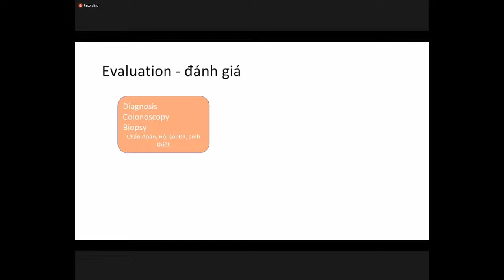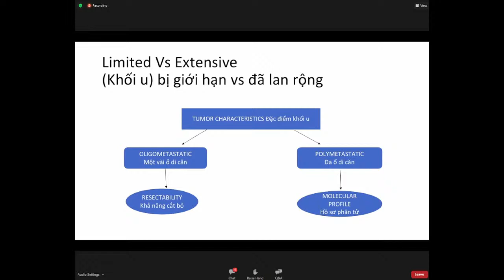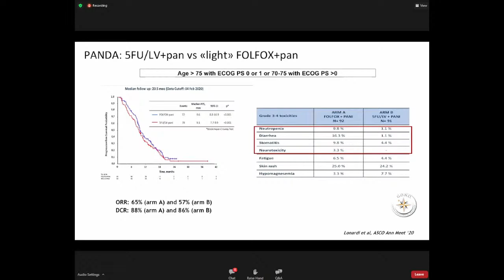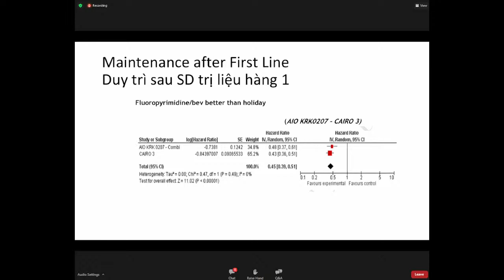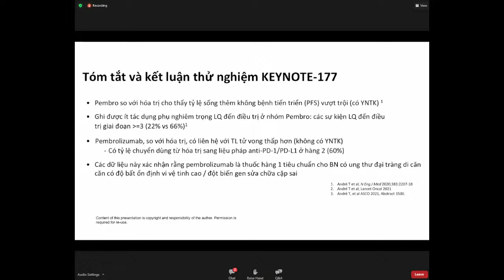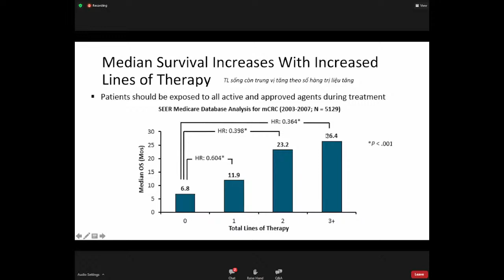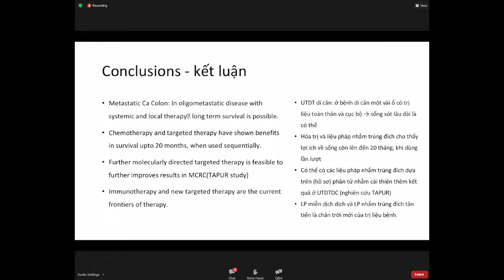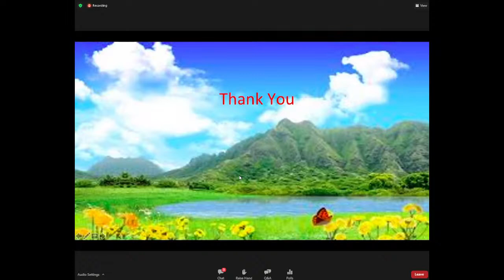Ung Thư Đại Trực Tràng Di Căn | Ung Bướu Viện nghiên cứu Ung Thư | Metastatic Colorectal Cancer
Quản Lý Ung Thư Đại Trực Tràng Di Căn
Kính gửi bác sĩ và các bạn sinh viên y khoa,
Buổi hội thảo lần này hân hạnh được chủ trì bởi ThS.BS. Shivashankara Swamy M S. Chuyên khoa Ung Bướu Viện nghiên cứu Ung Thư Rajiv Gandhi tại Ấn Độ.
Bác sĩ có kinh nghiệm trong việc quản lý bệnh nhân ung thư từ chẩn đoán đến điều trị và chăm sóc giảm nhẹ, bao gồm việc sử dụng các xét nghiệm chẩn đoán như chất chỉ thị khối u,và nghiên cứu phân tử để chẩn đoán chính xác...
Medisetter Vietnam xin gửi đến bạn thông tin và đường link hội thảo "Quản Lý Ung Thư Đại Trực Tràng Di Căn"
Thời gian: 18:00 Tối, Chủ Nhật ngày 26/12/ 2021